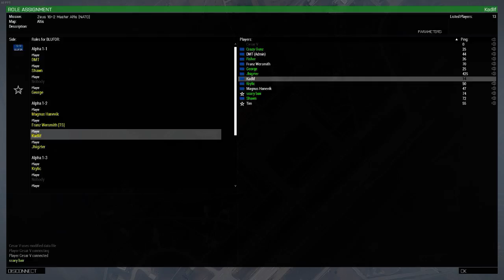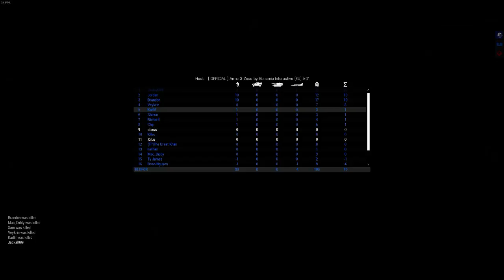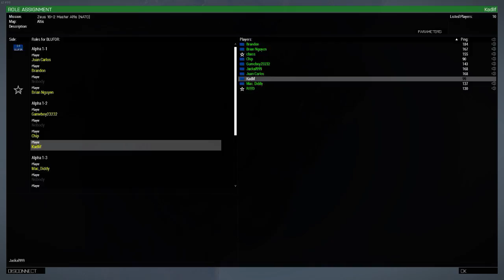ArmA 3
GPU: GeForce GTX 1060
CPU: Intel(R) Core(TM) i7-6700HQ CPU @ 2.60GHz
Memory: 16 GB RAM (15.88 GB RAM usable)
Current resolution: 1920 x 1080, 60Hz
Operating system: Microsoft Windows 10 Home